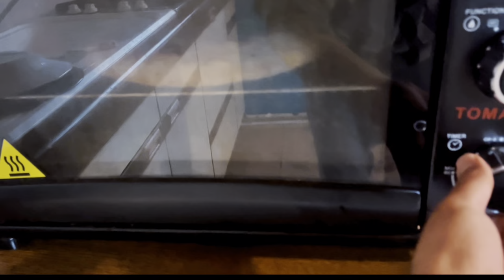🇧🇪 Throwback to the my time in LEUVEN - CITY of BEERS - BELGIUM